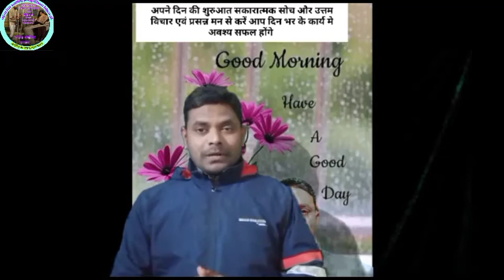सुकुल नागवंशी जी का मंच संचालन एवं उनके बेहतरीन विचार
अगरिया समाज संगठन भारत से सम्बंधित जानकारी के लिए नीचे दिए वेबसाइट पर विजिट करें ll

अगरिया जनजाति से सम्बंधित पोस्ट एवं अन्य उपयोगी पोस्ट पढ़ने के लिए नीचे दिए वेबसाइट पर विजिट करें ll

राष्ट्रीय लौह प्रगलक अगरिया समाज महासंघ भारत के कुटुंब ग्रुप को ज्वाइन करने के लिए नीचे दिए वेबसाइट पर विजिट करें ll